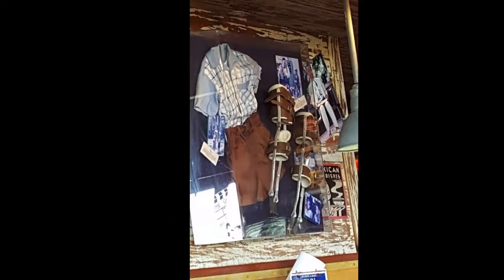Juanita and Brad's Cancun Vacation 2016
pictures of our trip to Cancun